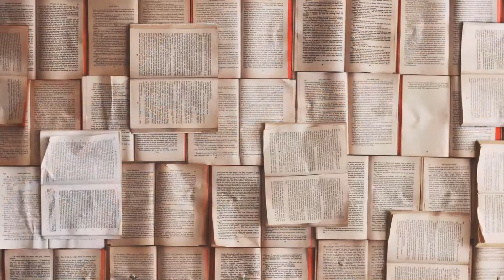El hombre que mira de lado - Guillermo Samperio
Libro: El hombre que mira de lado
Autor: Guillermo Sampeiro.
Leído por: Carolina B.